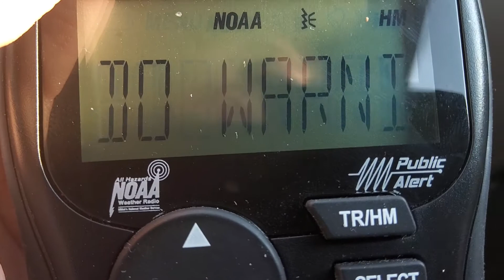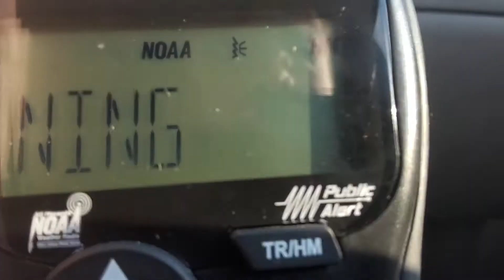eas #27 tornado warning